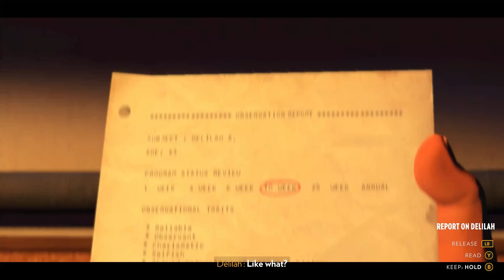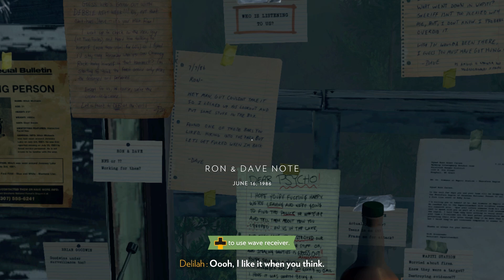Who watches the Watchmen? - Firewatch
Ok so it turns out it wasn't aliens...but still creepy to find out someone's spying on you!

Come see new Let's Plays at my new LP Channel: GamingBardPlays